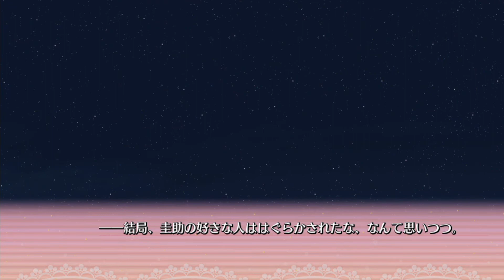二次元の彼女を作りたい！#22【リプキス】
人生で一度でいいからコスプレしてみたい

※漢字が読めないのはスルーorコメ欄で訂正していただけると幸いです。